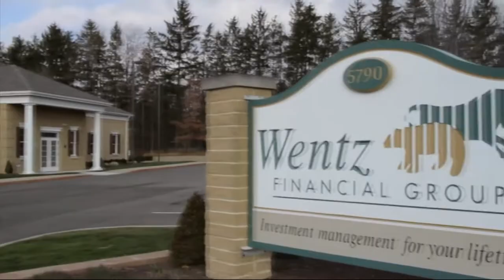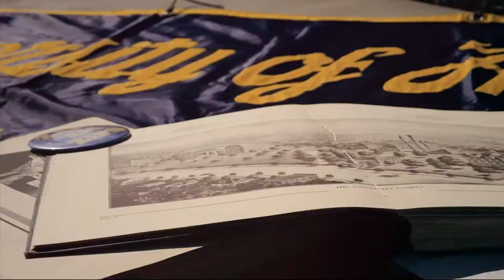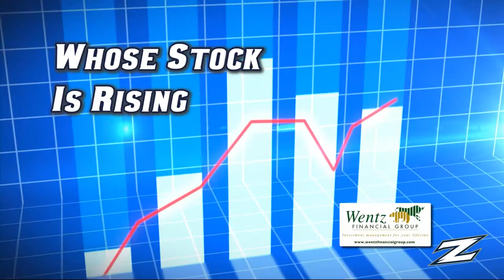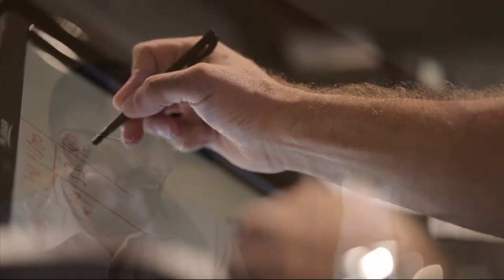2017-18 Akron Men's Basketball TV Show with John Groce (Show 10)